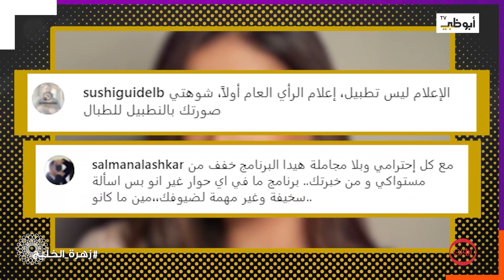جيسيكا عازار: التعليقات السلبية لا تقلل من شأني ولكن تقلل من شأن أصحابها l برنامج زهرة الخليج 6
مجلة ترفيهية تستعرض المواضيع التي تناولتها الطبعة الأخيرة من مجلة زهرة الخليج وكواليس اللقاءات مع النجوم والأخبار المتنوعة لعالم التلفزيون والأفلام والموسيقى.

تابعنا على شبكات التواصل الإجتماعي:
ـــــــــــــــــــــــــــــــــــــــــــــتــــــــــــــــ